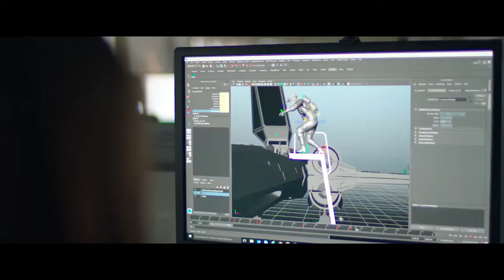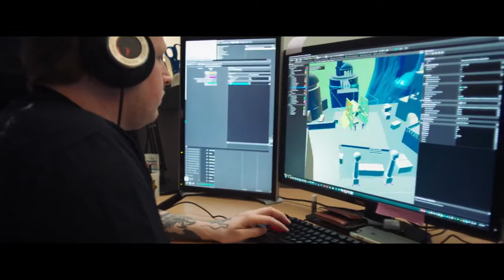New STAR WARS Game Reveal Trailer E3 2016 - EA Press Conference